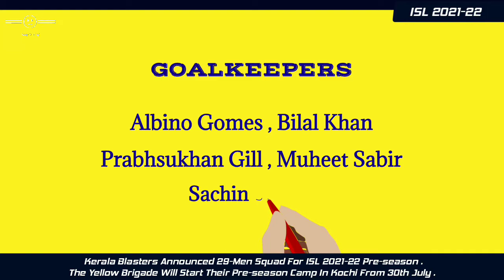Kerala Blasters Announced The 29-Men Squad For ISL 8 Pre-season Camp To Be Held In Kochi || Tanmoy11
Kerala Blasters announced the 29-men Pre-season squad to start their preparations for the upcoming ISL 8 .

“I’m really happy to see our players on-field at the beginning of August. I’m happy that we are able to give the coaching staff a longer period to work with the players, to get to know them, to prepare physical conditions, and to implement main tactical rules,” said Karolis Skinkys, the club’s Sporting Director.

He further added: “It will be beneficial to begin the training camp now, as all these activities need time. I’m sure players are missing football a lot, we are a young team, players are striving to be the best. Also, good young players from the reserve team will get the chance to be recognized by the first-team coaching staff. I can’t wait to meet everyone in Kochi.”

⏺️Source Info - KBFC
Videos - KBFC
Images - Google

Keep Smiling ...